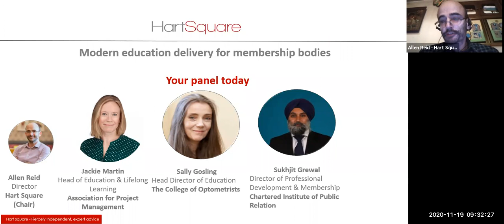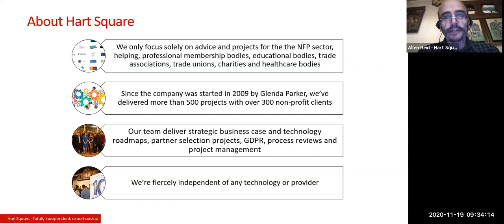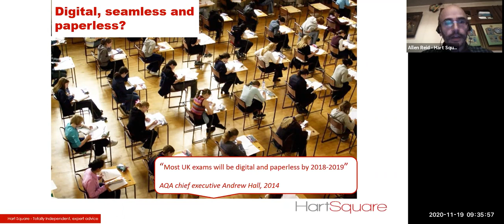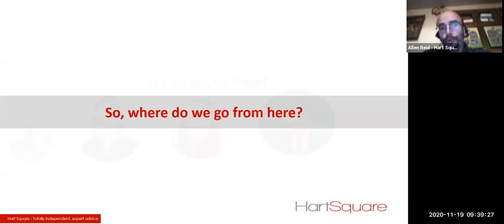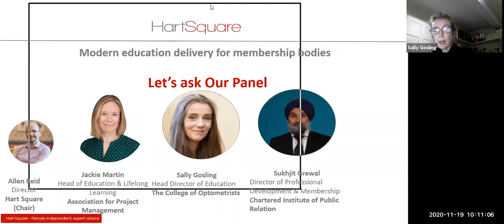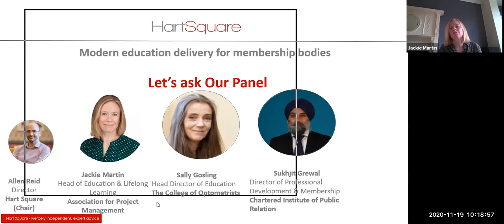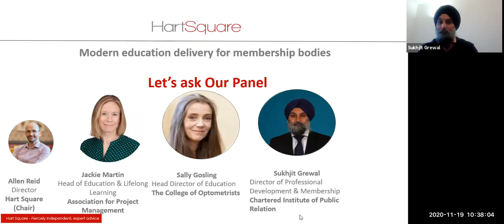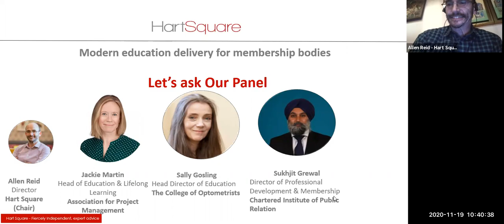Modern education delivery for membership bodies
Membership and education – what does “good” look like?

Our research shows that members and students are demanding more personalised and streamlined service than many professional bodies and educating bodies can deliver.

The expectations-gap is often caused by a combination of older systems that have fallen behind and organisational challenges in agreeing what investments are required, and at what cost.

At this webinar we set out to answer the questions below:
• What does modern education delivery for membership bodies look like
• What should I be aiming for?
• What are practical, real-world examples of achievable best practice?
• My data is split across lots of systems – where do I start?
• So, given all of that, how to meet the expectations of my students and members?

This webinar will allow you to hear from other organisations facing the same challenges and includes a Q&A session where attendees asked the experts about their own projects.